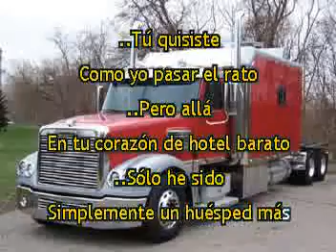TRAILEROS DEL NORTE HOTEL DE PASO KARAOKE